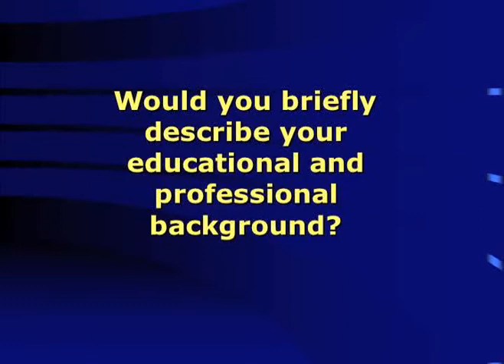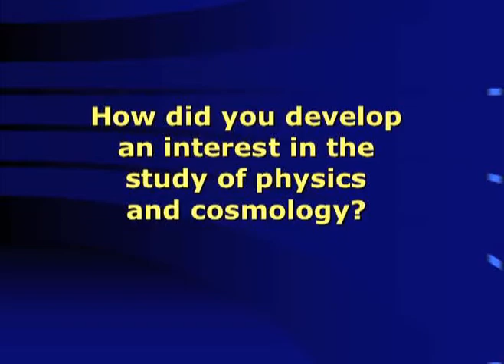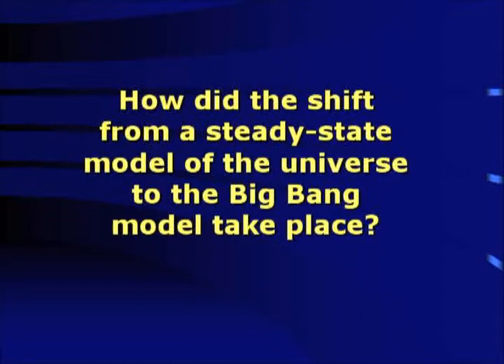Sample clip "Interview with Michael Strauss" V031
This is a low-res sample from a DVD Product available In an exclusive interview at UC Santa Barbara Michael Strauss, with a Ph.D. in elementary particle physics, tackles a number of provactive questions relating to the origin and design of our universe.